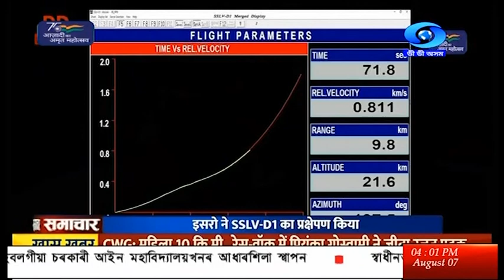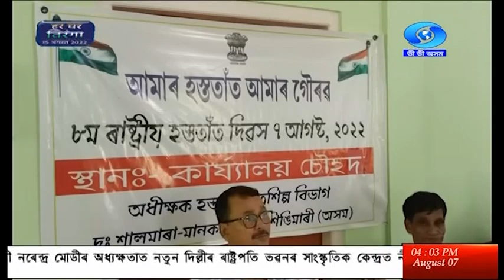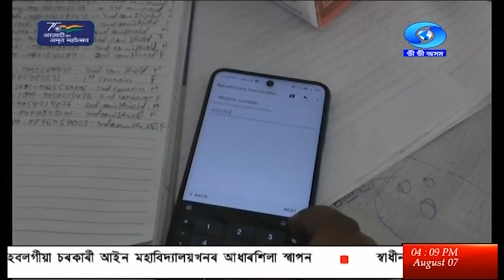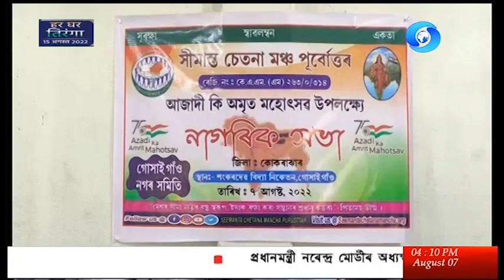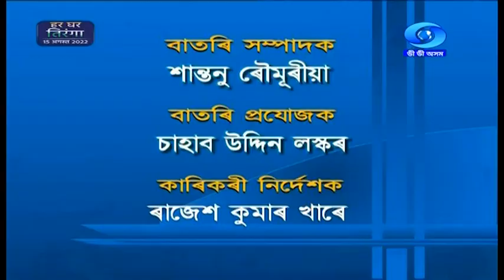বাতৰি, (Assamese News 4:00 PM) 07/08/2022